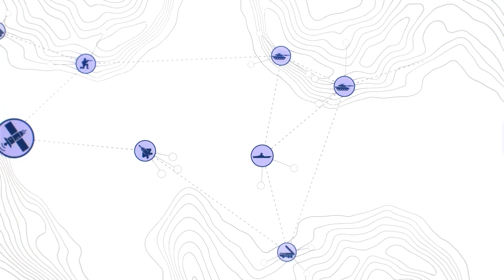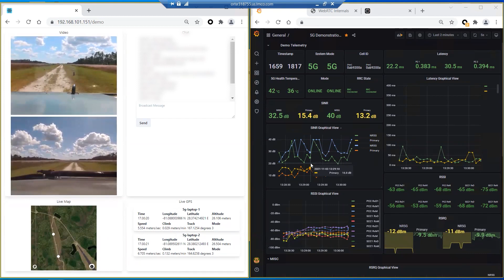Driving 5G.MIL® Forward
Lockheed Martin engineers take to the swamp to explore how 5G-enabled ground vehicles might someday securely and seamlessly connect across 21st century battlespaces—and how an open-architecture 5G. MIL® system might boost situational awareness for warfighters on the ground and in the air.